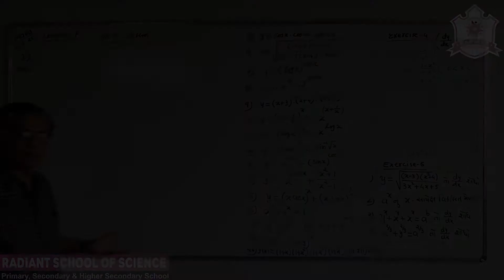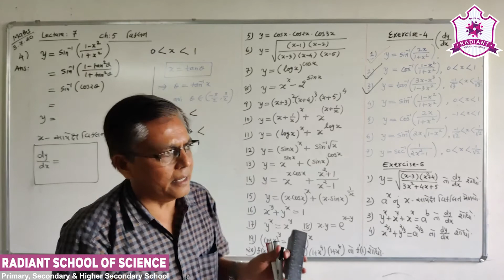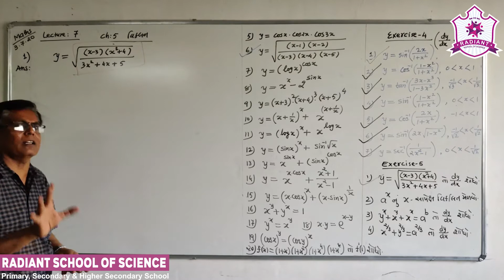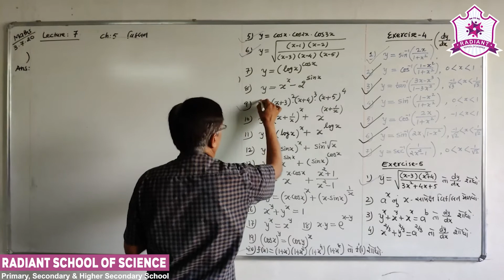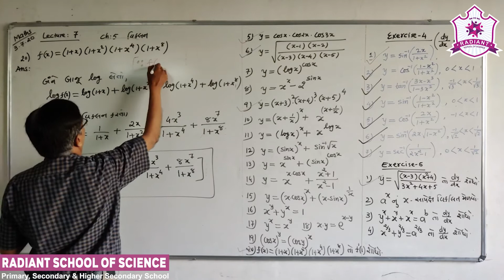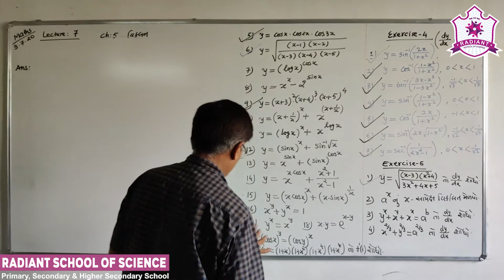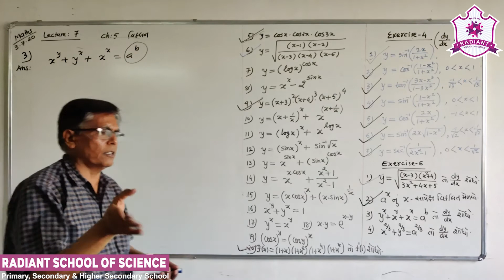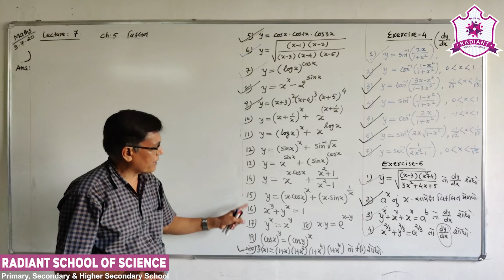Std-12 G.M Sub-| Maths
Ch-05 સાતત્ય અને વિકલનીયતા Part-| 07